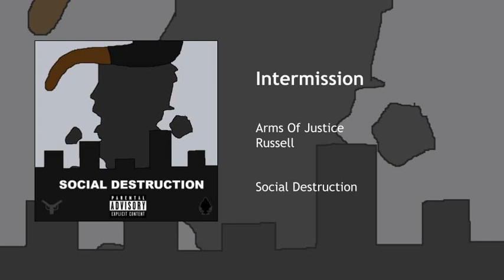Intermission (Explicit)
Intermission · Arms Of Justice · Russell

Social Destruction